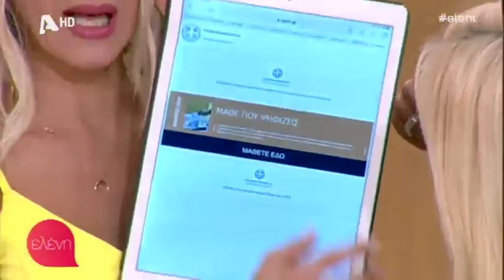Ελένη ζήτησε να μάθει on air σε ποιο εκλογικό κέντρο ψηφίζει